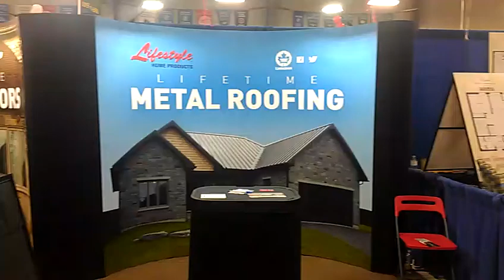Home and Lifestyle Show 2015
Stouffville Ont. Canada